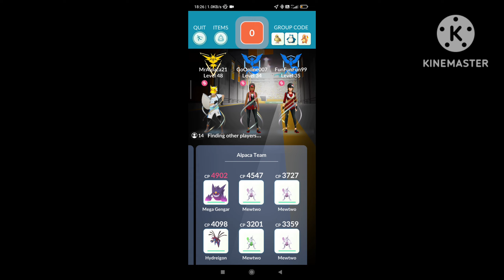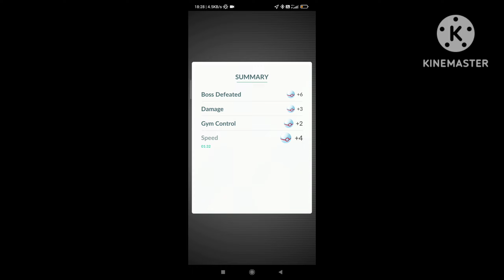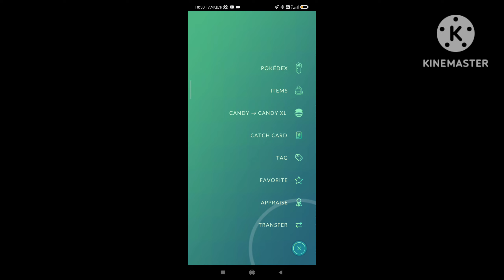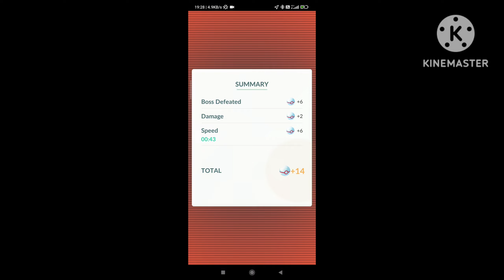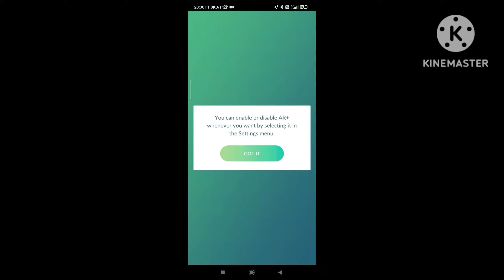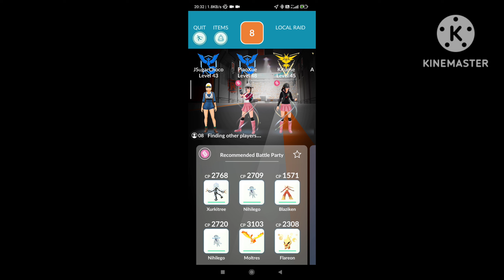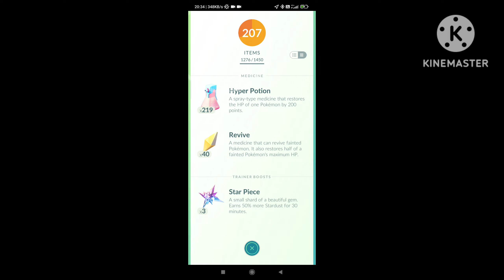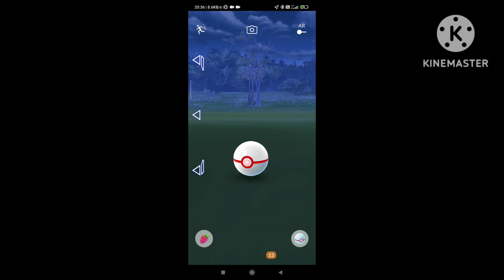More Shadow Articuno raids